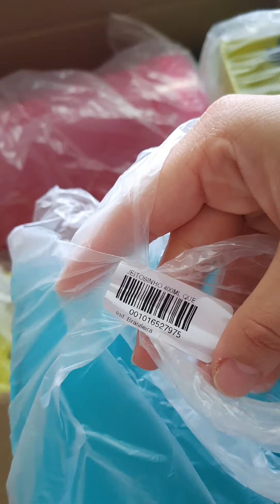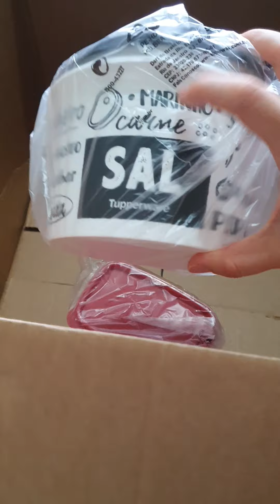Abertura de caixa da Tupperware semanas 20 (vt5) e 21(vt6). sigam irisialyconsultora no insta